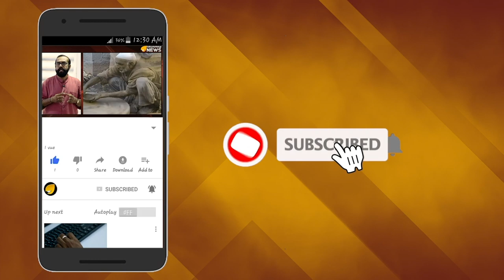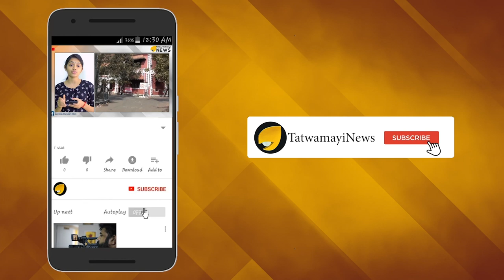പറഞ്ഞത് നടത്തിയിരിക്കും പറയുന്നത് മോദിയാണ് വൈറലായി 92ലെ പ്രഖ്യാപനം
കശ്മീര്‍ താഴ്വരയില്‍ വിഘടനവാദികളും ദേശസ്നേഹികളും തമ്മിലുള്ള പോരാട്ടത്തിന് പതിറ്റാണ്ടുകളുടെ പഴക്കമുണ്ട്. പ്രീണന രാഷ്ട്രീയത്തിന്‍റെ വക്താക്കളായ ഇന്ത്യയുടെ ഭരണാധികാരികള്‍ കശ്മീരിന് പ്രത്യേക അവകാശങ്ങളും പദവികളും കോടിക്കണക്കിന് രൂപയുടെ അധികഫണ്ടും നല്‍കിയപ്പോള്‍ അത് കശ്മീരിലെ സ്ഥിതി ഒന്ന് കൂടി വഷളാക്കുകയാണ് ഉണ്ടായത്.